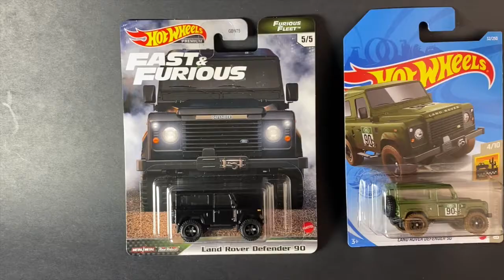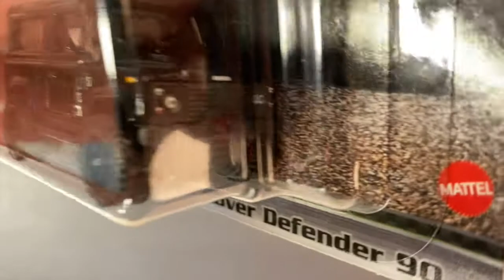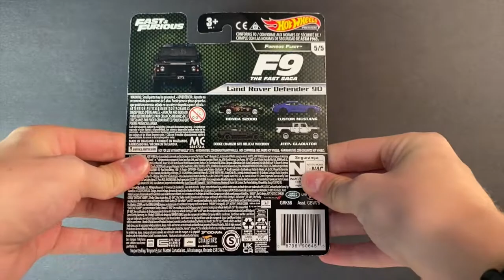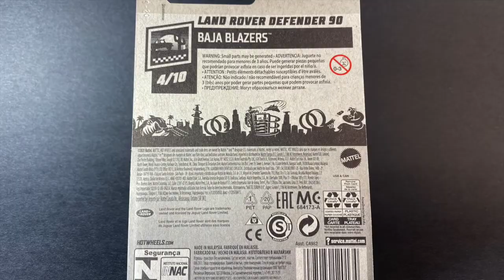Land Rover Defender 90: Basic VS Premium Unboxing and Comparison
The Land Rover Defender 90 is vehicle 32/250 in the 2021 Hot Wheels Mainline. It is casting 4/10 in the Baja Blazers series and is detailed with racing badges, mud stains and the number 90 on the sides and hood. The exterior of the Land Rover Defender 90 is painted Dark Green.

The Land Rover Defender 90 is vehicle 5/5 in the 2021 Hot Wheels Premium Furious Fleet series. It is detailed with headlamps, taillamps reflectors, Land Rover logos and ORRR6SPM wheels. The exterior of the Land Rover Defender 90 is painted Gloss Black.